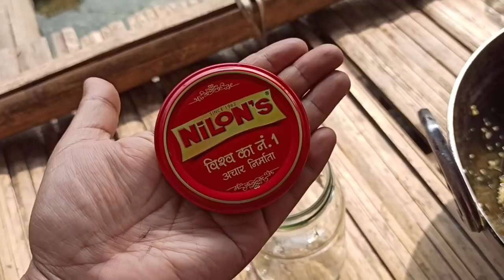HOW TO MAKE BAMBOO SHOOT PICKLE / PORK PICKLE/ PORK LUKTIR/ ARUNACHALI FOOD/POOH VLOGS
Today I am going to show you - HOW TO PREPARE BAMBOO SHOOT PICKLE AND PORK PICKLE.

Bamboo shoot is the most important ingredient in Arunachali Food culture or we can say the only main ingredient in Arunachali Cuisine.

It is used in almost every dish we prepare. Arunachali food is incomplete without bamboo shoot. I realize that when I was in college and missed my home cooked meal.

So what I did is prepare bamboo shoot pickle and took it with me to my hostel and i really loved it.

Also Pork pickle. Meat in pickle form? Sounds crazy?

Not to me 😁😁😁

My college ONLY allowed vegetarian food. So I made pork pickle . It tastes so yummy and spicy and I can finish it in one go 🥰.

I am so happy to share this recipe with you guys. Please do try the recipe and tag me on Instagram, I would love to see your results.

Thank you for reading upto the end. You know i love you so much 🥰.

😀I make daily vlogs of my simple life 🙂. I hope you will like it.